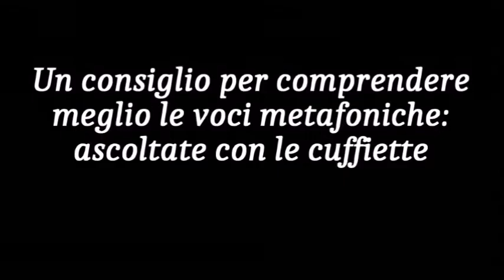Gocce p.84| Codice 34: la verità degli uomini eccezionali| L'arca del RE è nei nostri cieli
Il codice 34 ci fa ben comprendere chi sono gli uomini e le donne veramente eccezionali, che possono mostrare con umiltà e semplicità ciò che è davvero importante per tutti gli uomini: la verità che hanno raggiunto nel proprio cuore attraverso l'uso della ragione e della logica. E comprenderemo che non sono affatto coloro che il mondo giudica uomini o donne importanti, ma anzi, sono gli uomini più distaccati dagli onori mondani, dai valori terreni, coloro che hanno una luce interiore e che possono mostrare agli altri la giusta direzione per compiere il senso della propria esistenza e trarre il massimo di esperienza e conoscenza da questa vita terrena. Nei messaggi metafonici scoprirete che i nostri amici celesti stanno già combattendo col male fattivamente e che l'afrca di salvezza di Cristo è già presente nei nostri cieli.

⭐️Titolo: Gocce p.84| Codice 34: la verità degli uomini eccezionali| L'arca del RE è nei nostri cieli